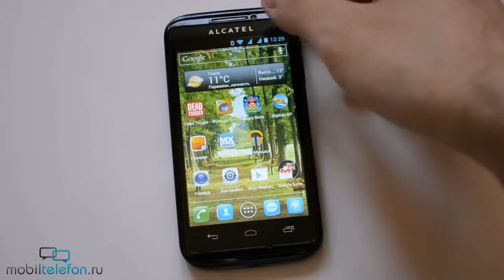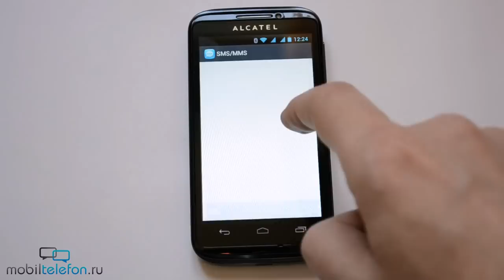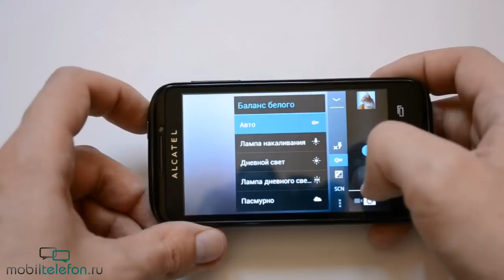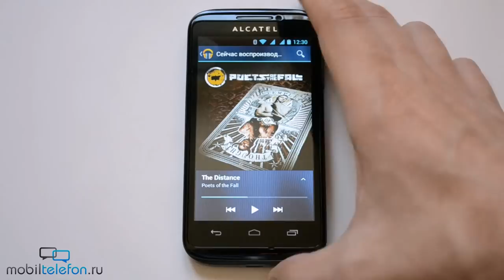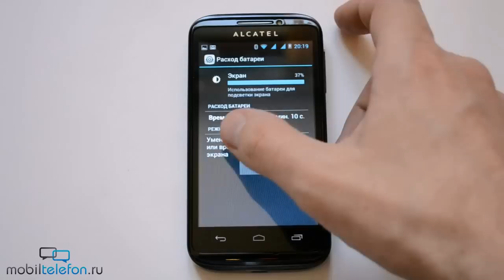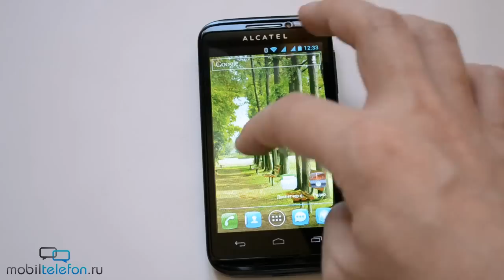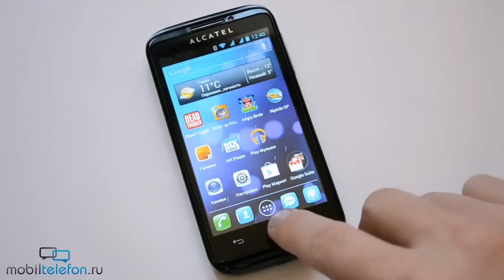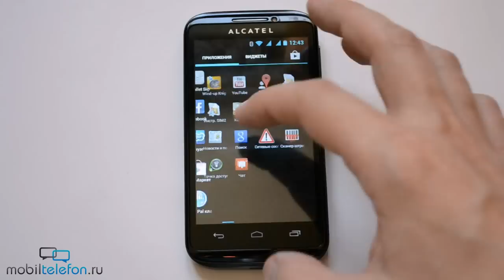Обзор Alcatel One Touch 993D (OT-993D) (review)